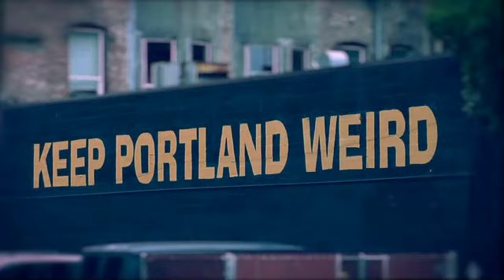2AM Club - West Coast Tour - Portland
2AM Club - West Coast Tour - Portland